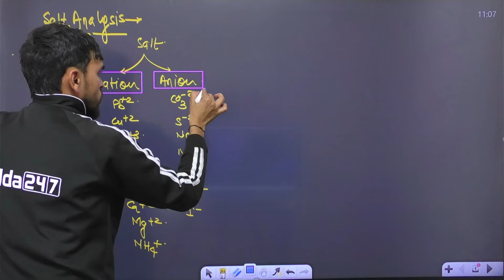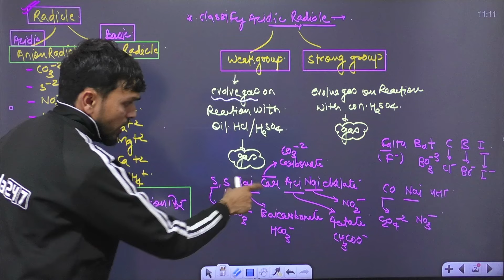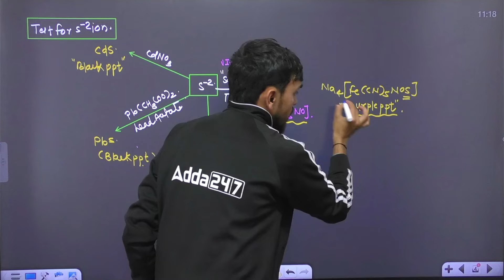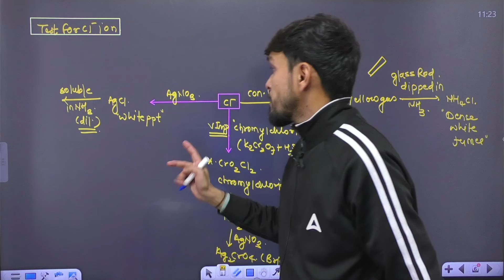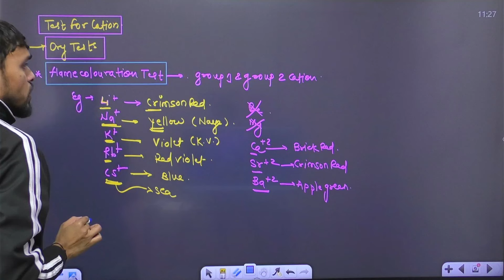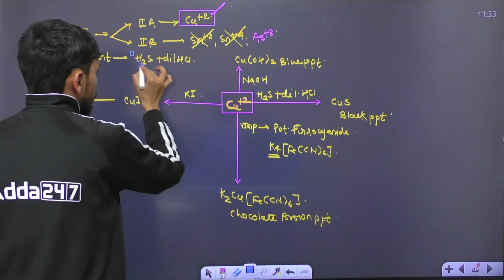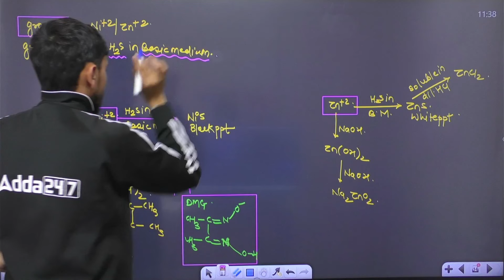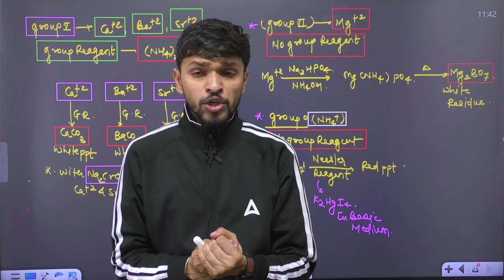🔴Practical Chemistry NEET 2024 | Salt Analysis One Shot Newly Added Topic | By Anurag Sir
Practical Chemistry NEET 2024 | Salt Analysis One Shot Newly Added Topic | By Anurag Sir | DOCTOR'S ADDA247

Master Salt Analysis for NEET 2024 in One Shot! (Newly Added Topic) by Anurag Sir
Stressed about the new Salt Analysis topic in NEET 2024 Chemistry? Don't worry, this video by Anurag Sir is all you need!

This comprehensive one-shot session covers everything you need to know:

In-depth explanation of Salt Analysis concepts (newly added in NEET 2024 syllabus)
Step-by-step guide to identifying cations and anions in unknown salts
Essential confirmatory tests to solidify your understanding
Proven techniques to solve NEET-based Salt Analysis problems quickly and accurately
This video is perfect for:

NEET 2024 aspirants who want to conquer the new Salt Analysis topic
Students looking for a clear and concise explanation of the concept
Anyone who wants to boost their confidence in Practical Chemistry
Don't miss out on this valuable resource! Sharpen your skills and dominate NEET 2024 with Anurag Sir's expert guidance.

NEET 2024, Chemistry, Salt Analysis, Newly Added Topic, Anurag Sir, One Shot, Practical Chemistry, NEET Preparation, Cations, Anions, Confirmatory Tests